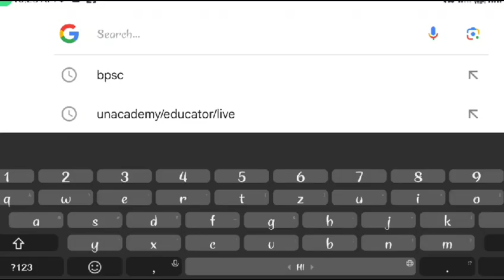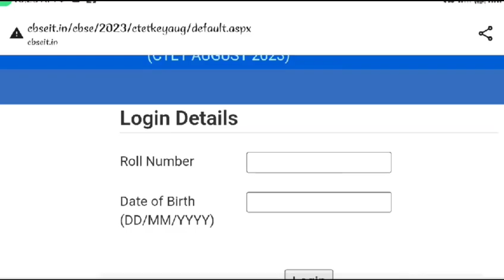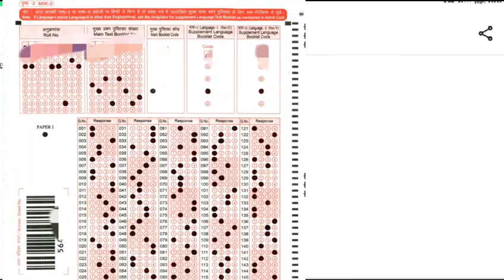CTET 2023 ओएमआर शीट डाउनलोड कैसे करें |CTET OMR sheet kaise download kise kare ।।CTET Exam OMR Sheet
Dosto Aaj Ki Is Video Me Maine Aapko Ye Bataya Hai CTET OMR sheet kise download kise kare । CTET 2023 ओएमआर शीट डाउनलोड कैसे करें । CTET Exam OMR Sheet  Ummeed Hai Aapko Ye Video Bahut Pasand Aayegi
Cover Topic:-
ctet aug omr sheet 2023 kaise download kare
,ctet aug exam omr sheet kaise download kare
CTET OMR sheet kise download kise kare
CTET answer key 2023
CTET OMR sheet 2023
ctet august 2023 answer key
ctet aug omr sheet kaise download kare
ctet answer key kaise dekhe
ctet omr sheet kaise download kare
,ctet omr sheet & answer key
ctet aug answer key kaise download kare
ctet answer key 2023 kaise check kare
ctet answer key 2023 download kaise kare